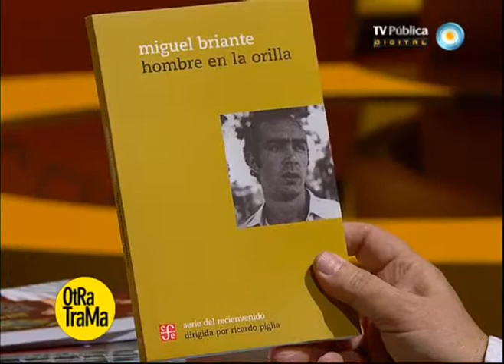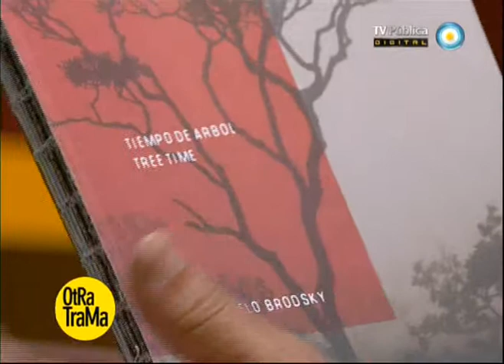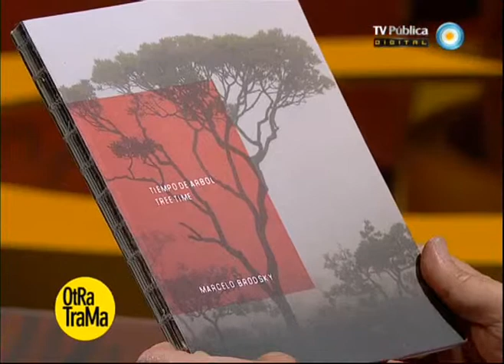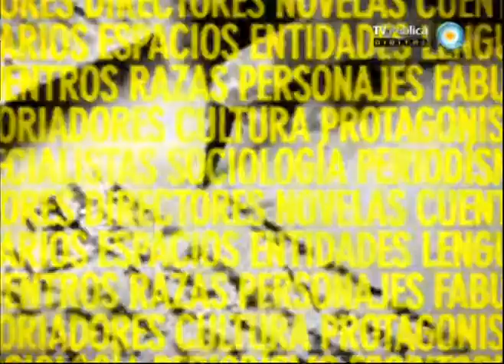Otra trama - 16-08-13 (4 de 4)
Conversamos con el psicoanalista y escritor Jorge Alemán sobre qué es ser de izquierda hoy y de sus últimos libros "Conjeturas sobre una izquierda lacaniana" y "Jacques Lacan y el debate posmoderno"; nos visita el elenco de "Historia", de Gombrowicz, espectáculo dirigido por Adrian Blanco; y recibimos a Vera Fogwill para hablar de su novela y también de su padre Rodolfo, a tres años de su muerte.